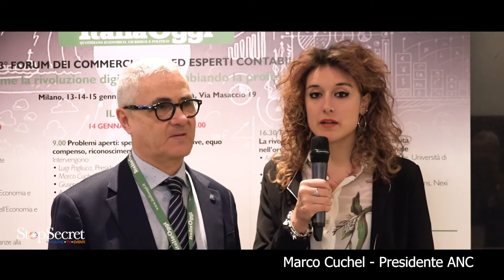Marco Cuchel - Presidente ANC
Il 13 e 14 gennaio 2020 si è svolto a Milano il terzo Forum  commercialisti ed esperti contabili.
Abbiamo, in quest'occasione, intervistato Marco Cuchel, Presidente dell'Associazione Nazionale Commercialisti (ANC) che ha affrontato il tema della fuga dei giovani laureati all'estero, dando qualche spunto per riuscire a trattenerli in Italia.